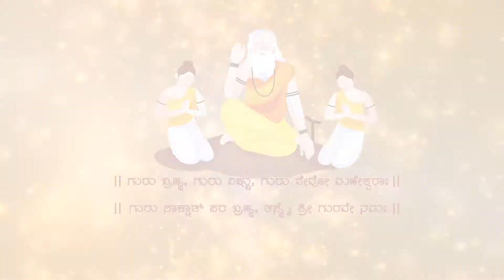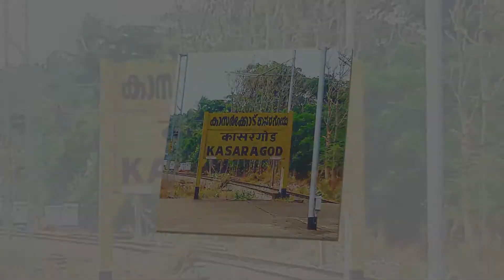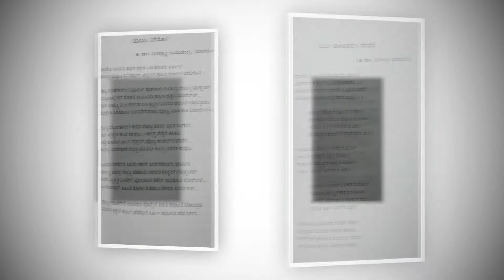Documentary on Dr. Meenakshi Ramachandra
Documentary on Dr. Meenakshi Ramachandra. Designed by  Dept. of Kannada on the occasion of her felicitation by the Staff Club.